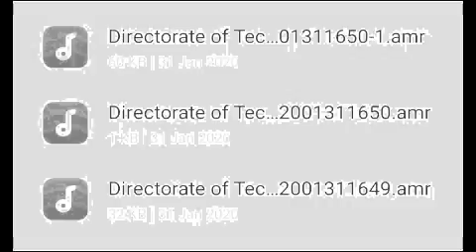typewriting certificate 2019 எப்போது வரும் முக்கிய தகவல் typewriting exam 2019 August certificate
typewriting certificate 2019  எப்போது வரும் முக்கிய தகவல் typewriting exam 2019 August certificate a

coaexam typewritingcertificate2019 எப்போது வரும் முக்கிய தகவல் typewriting exam 2019 August certificate a